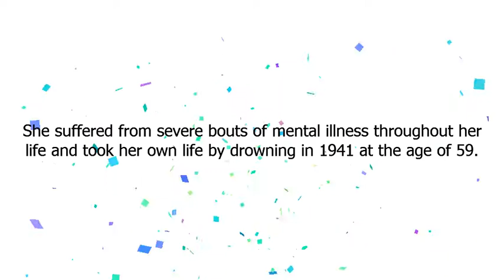Virginia Woolf’s 136th birthday Google Doodle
Google Doodle :
Virginia Woolf’s 136th birthday
virginia-woolfs-136th-birthday